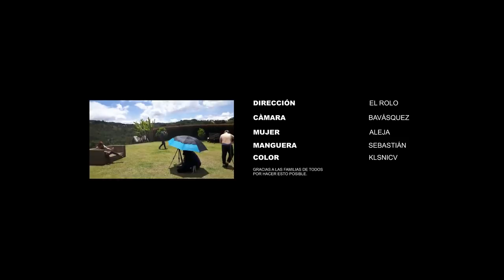Warm - Diving Sherpa [OFFICIAL MUSIC VIDEO]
A Juan and Preicardio Joint ©